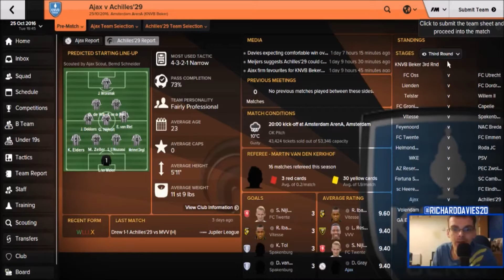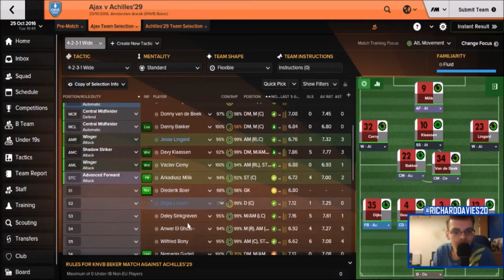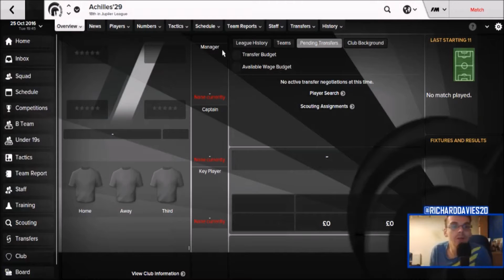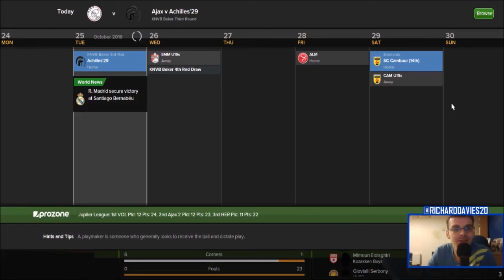The European Adventure - Ajax | Episode 15 | Our Achilles Heel | Football Manager 2016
Thanks to @JustM1kePlays for the new opening Graphic legend & Thanks to @daveazzopardiFM for the Video Capture Graphic

If you enjoyed the video please consider leaving a like!